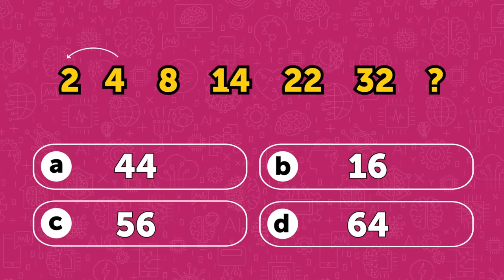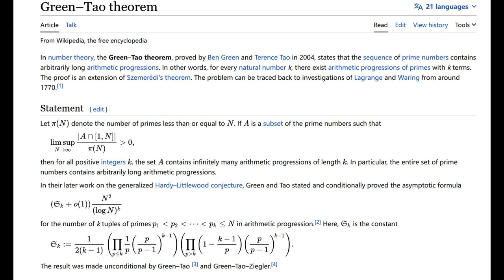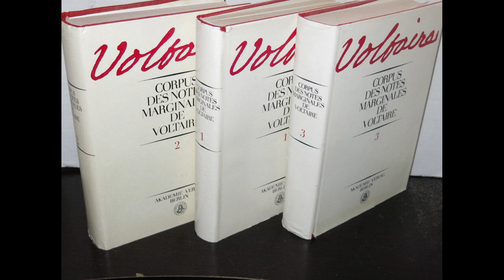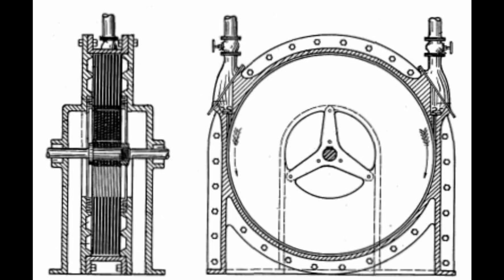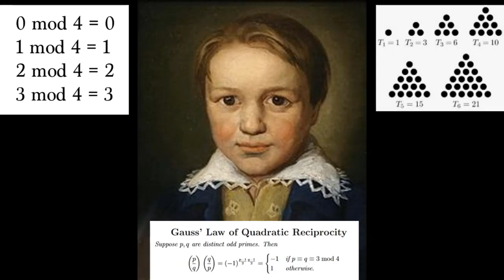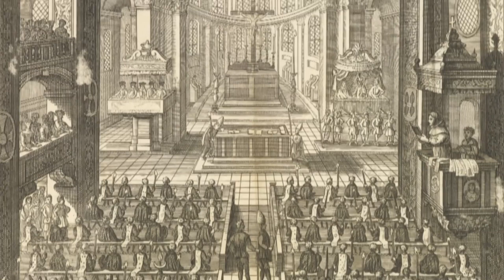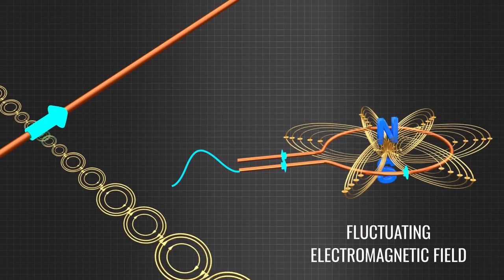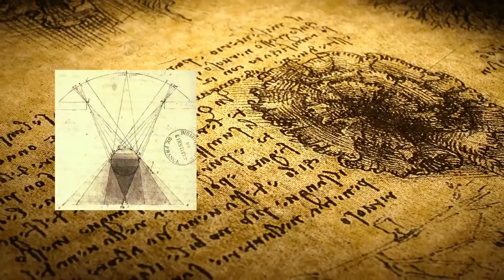Top 10 People With Highest IQ In the World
Intelligence is a multifaceted characteristic that poses challenges when it comes to both defining and accurately gauging it. While IQ tests are frequently employed for intelligence assessment, they are not free from constraints. Nonetheless, IQ tests can serve as a valuable tool. Irrespective of the precision of the highest IQ scores, here is a compilation of individuals who have achieved the highest recorded IQ scores.

00:00 Introduce
00:28 Top 10. Terence Tao
01:58 Top 9. Christopher Hirata
03:33 Top 8. Voltaire
04:51 Top 7. Nikola Tesla
06:31 Top 6. Carl Friedrich Gauss
07:38 Top 5. William James Sidis
09:22 Top 4. Nicolaus Copernicus
11:06 Top 3. James Clerk Maxwell
12:56 Top 2. Leonardo da Vinci
14:28 Top 1. Johann Wolfgang von Goethe